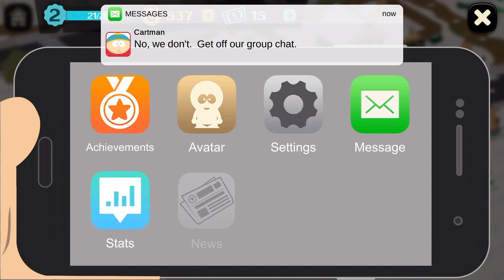South Park Phone destroyer | Android Review!!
Playstore : Available in Denmark
(Thailand is coming soon)

วิธีดาวน์โหลดนะคะ
1.โหลดแอป Tunnel Bear เพื่อใช้เป็นการ vpn มุดข้ามประเทศ
2.ควรจะล้อคอินPlaystore ด้วยGmailที่ไม่ได้สมัครในประเทศไทย
(คือตอนกรอกข้อมูลให้พิมพ์เป็นประเทศอื่นๆ)
3.ให้ใช้แอปTunnel Bear เชื่อมต่อเข้าประเทศเดนมาร์ก
4.เมื่อเชื่อมต่อแล้ว จึงค่อยเข้าใช้ Playstore
หากทำถูกต้อง มันจะขึ้นเป็นภาษาเดนมาร์ก
และสามารถโหลดเกมนี้มาเล่นได้ค่ะ

**ถ้ากดดิสไลท์เพราะไม่มีลิ้งค์ให้ก็ขออภัยด้วยนะคะ
เพราะถึงทิ้งลิ้งค์ไว้แต่ไม่ได้มุดvpnก็โหลดไม่ได้ค่ะ